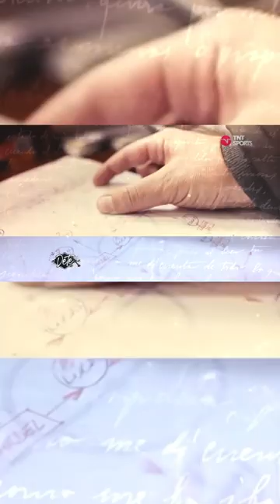Juvenal Olmos fue el responsable de llevar a José Sulantay a la Roja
🤑Descargar tenpo desde el siguiente link (tarjeta prepago sin comisiones) y obtén 3 mil pesos a favor en tu primera compra